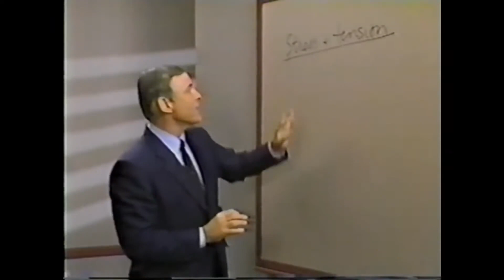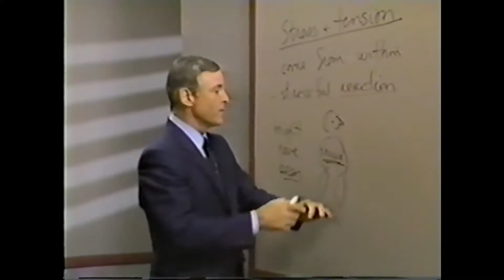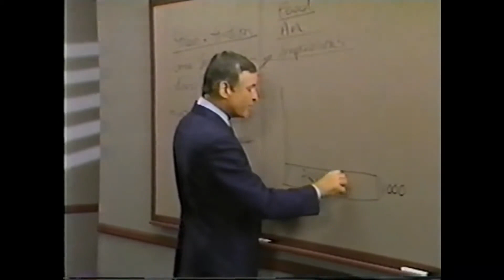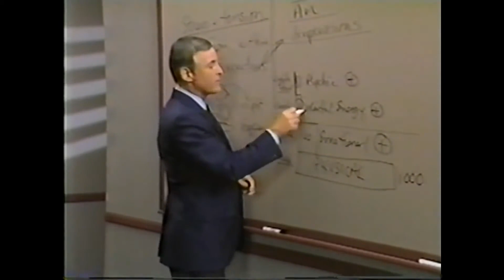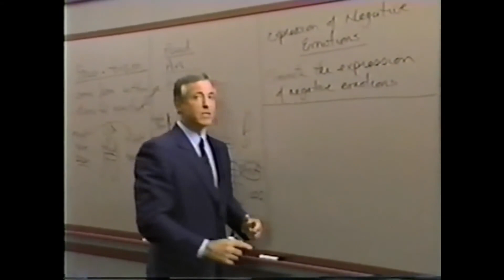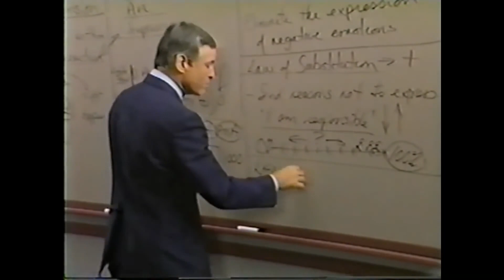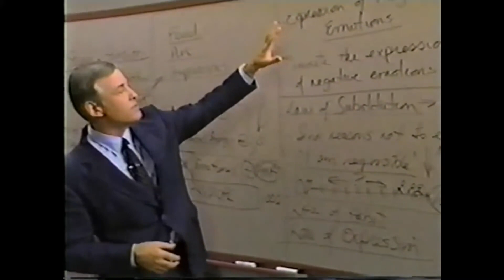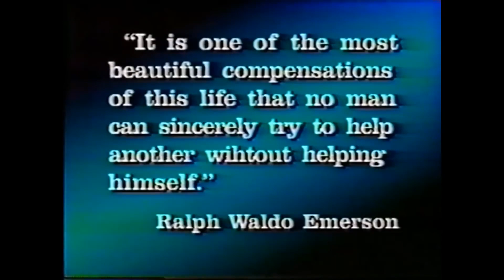Modulo 22 COMO COMPRENDER LA RELACIÓN ENTRE LA MENTE Y EL CUERPO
Descubre con Brian Tracy, cual es la mentalidad de las personas de EXITO 💲🎯
Nadie nace como líder natural. Pero, ¿qué es lo que transforma a algunas personas en el tipo de individuos magnéticos que inspiran a otros a seguir? El liderazgo no es un misterio. Es una habilidad que se puede aprender. Lleno de prácticos métodos comprobados, esta pequeña guía indispensable le ayudará a desatar el potencial de liderazgo.

El experto en éxito Brian Tracy ha ayudado a miles de personas a convertirse en líderes excepcionales y ahora, en este libro conciso e intenso, revela cómo puede: Inspirar confianza, seguridad y la lealtad

• Inculcar un sentido de significado y propósito en su organización

• Acceder a la motivación y entusiasmo que impulsa a otros a comprometerse con su visión

• Pensar estratégicamente —manteniendo el cuadro completo en mente

• Enfocarse continuamente en el futuro

• Convertir la adversidad en oportunidad